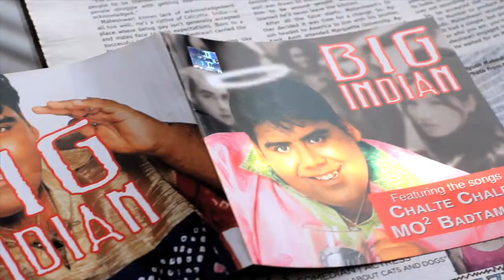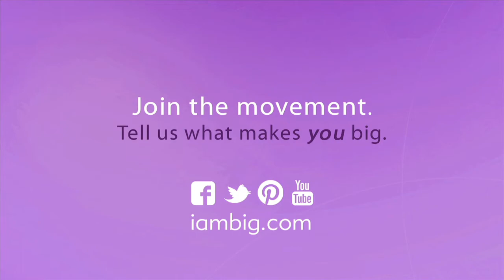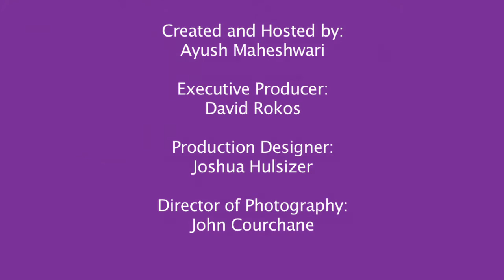I Am Big- Indian cooking made simple!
Meet Chef Rupen Rao, whose mission has been to take classic Indian recipes and make it simple for us to make. Rupen shows us a simple & tasty recipe in today's episode.

For more information on the show visit iambig.com